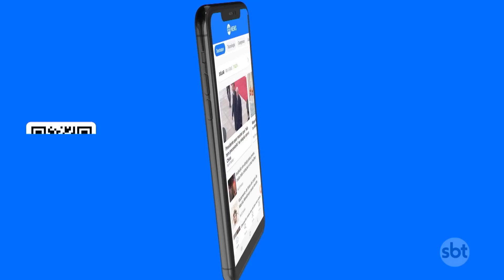Crianças resgatadas na Colômbia dão detalhes dos dias que passaram na selva | SBT Brasil (12/06/23)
Três dias após o resgate, as crianças que sobreviveram a um acidente de avião, na Colômbia, já começaram a dar detalhes sobre como foram os 40 dias que passaram perdidas na selva